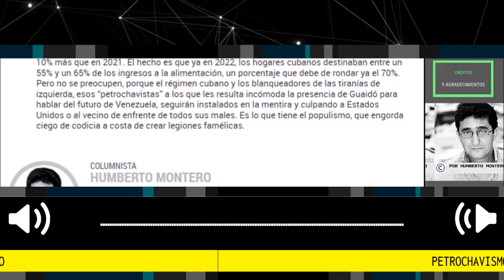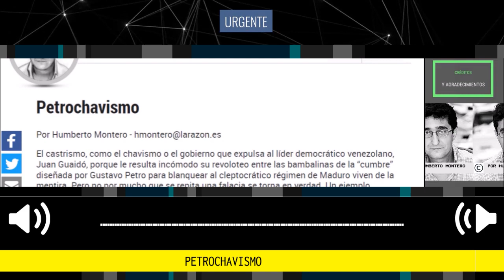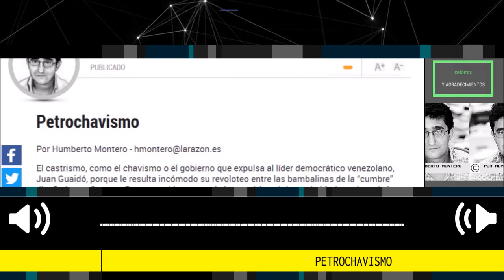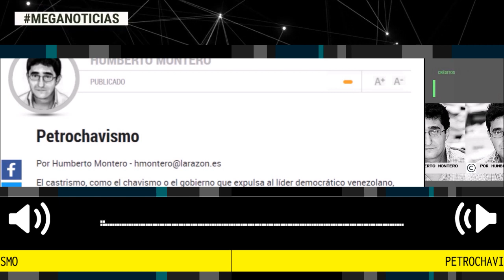PETROCHAVISMO 📢 Columna de Humberto Montero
El castrismo, como el chavismo o el gobierno que expulsa al líder democrático venezolano, Juan Guaidó, porque le resulta incómodo su revoloteo entre las bambalinas de la “cumbre” diseñada por Gustavo Petro para blanquear al cleptocrático régimen de Maduro viven de la mentira. Pero no por mucho que se repita una falacia se torna en verdad.